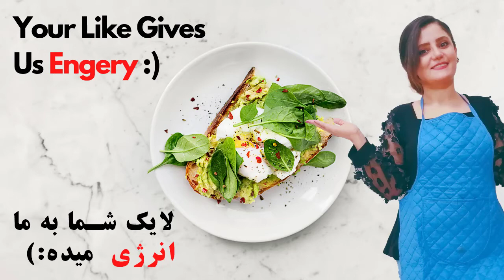How To Make A Chicken Roulade / Amazing recipe with shahlafoods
Welcome Back My Dear Friends:)
In This Video You Will Learn How To Make A Delicious Chicken Roulade.
Watch The Video Completely And Do Step By Step:)